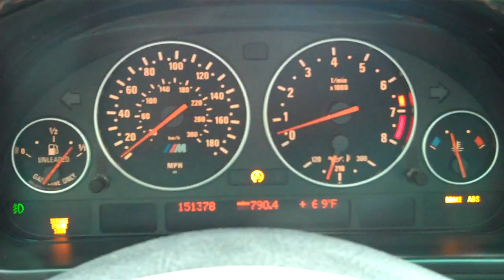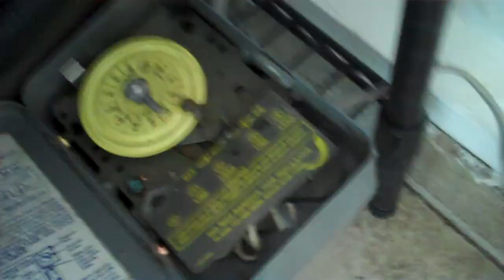PIMP 7/4/11 - Day 204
Happy 4th!